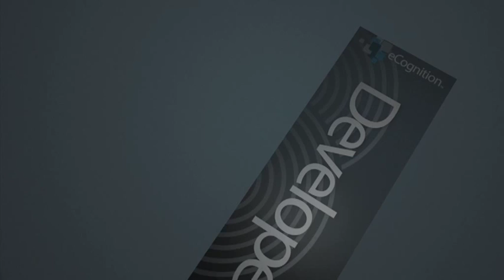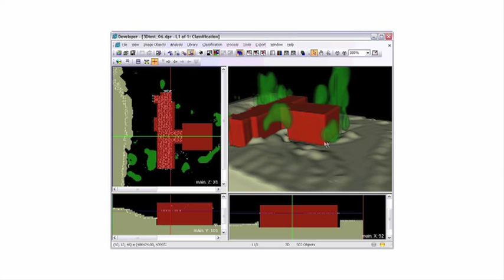eCognition 8: 3D Image Analysis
First time anywhere! 3D object based image analysis for geospatial applications. Demonstrated at the eCognition 8 Launch in Munich Germany, November 2nd 2009.